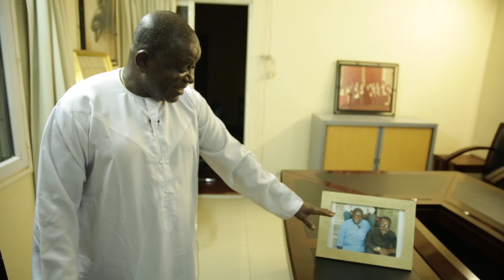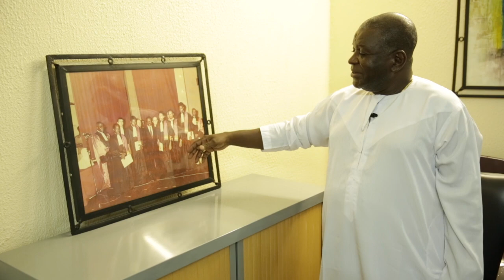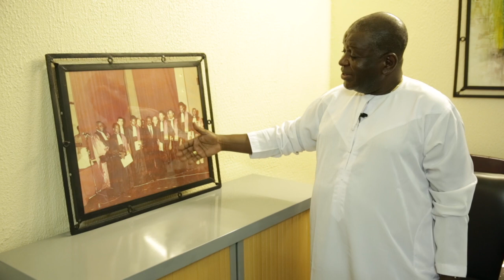Omar Bongo raconté par ses collaborateurs - Interview Pr Boguikouma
Production : Fondation Omar Bongo / Victoire Lasseni Duboze
Journaliste : Pierre Bilong
Caméraman : Arel Mekindet